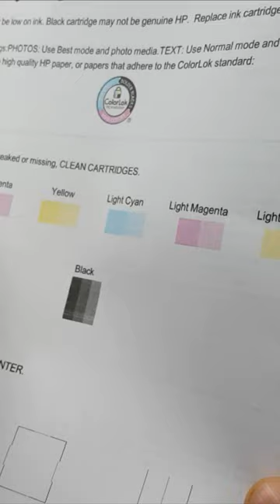Prints coming out pink? Watch this.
If your printer is printing in pink, it is more likely to be down to a missing colour, rather than an issue with the magenta cartridge itself. We recommend cleaning cycles and test pages from your printer to remedy the issue.

We have videos on our YouTube channel showing how to perform these simple troubleshooting procedures from thousands of Brother, Canon, Dell, Epson, HP, Kodak, Lexmark, Samsung, Ricoh and Xerox printers. If you struggle, you can find our own test pages listed below...